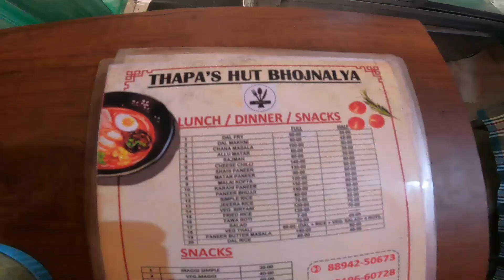How To Enter Himachal Pradesh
Hi guys I make daily vlogs and travel vlogs.

Keep supporting lots of love.

Himachali Girls reaction about New year Resolutions?

Cute couples
Indian culture Vlog
Daily vlogs
Deshi Couples vlogs
Couples video

cow Milking Village
गांव का सुन्दर जीवन
बर्तन स्टैंड रिया जी का
Village life
Love story
Real Love story
Love status
Sunil gudiya
Mithun kajal
Nandini
Mampi.rahul
Vijay riya vlogs
Vijay riya
Couple kiss
Sweet couple
Couple vlog
Funny couple
Cute couple
Couple vlogger
Couple video
Vlog
New vlog video
Vlog video
Daily vlogger
Daily vlogs India
Daily vlogs
Hindi vlogs
Jharkhand vlog
Jamshedpur vlog
Village vlog
Village food
Village life style
Indian village
Village cooking
Vijay riya ka ghar kanha Hai